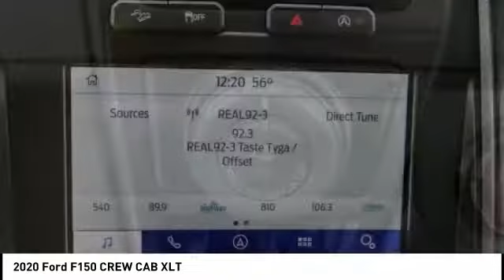2020 Ford F150 CREW CAB Fontana, Chino, Norco, Moreno Valley, San Bernardino, CA FL1634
2020 Ford F150 CREW CAB XLT

16005 VALLEY BLVD.

SUNRISE FORD FONTANA: PROUDLY SERVING FONTANA, CHINO, NORCO, MORENO VALLEY, SAN BERNARDINO, AND SURROUNDING SOUTHERN CALIFORNIA LOCATIONS. THIS ICONIC SILVER 2020 Ford IS EQUIPPED WITH A , AUTOMATIC TRANSMISSION, AND RECEIVES AN ESTIMATED . FONTANA, CA 92335. FONTANA, CA  CHINO, CA  NORCO, CA  MORENO VALLEY, CA  SAN BERNARDINO, CA 2020 Ford XLT Stock #: FL1634 | VIN: 1FTFW1E41LKD90755 | 2020 Ford F150 CREW CAB XLT Sunrise Ford Fontana